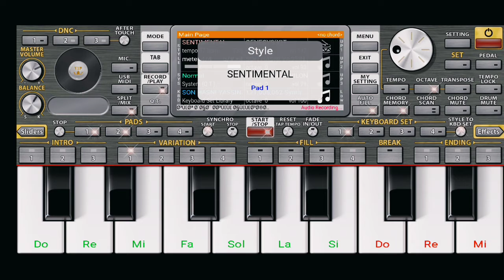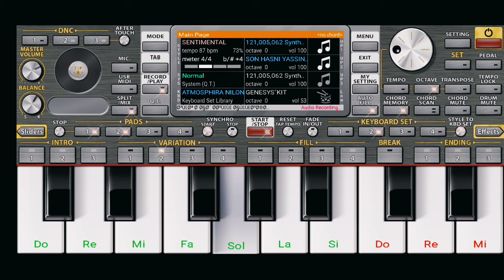معزوفه احد المتابعين للقناة بعد تلقيه لبعض الدروس التعليمية شاهد النتيجة والحكم لك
مرحبا متابعين الافاضل مرحباا بكم في قناتي المتواضعة .